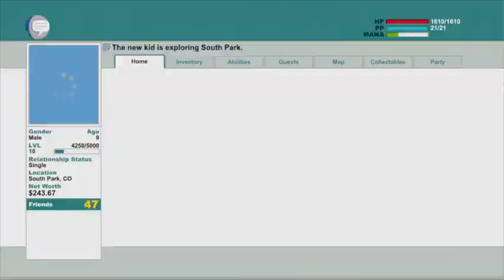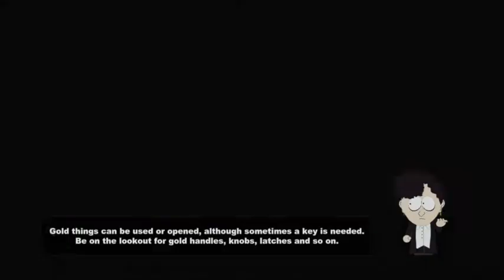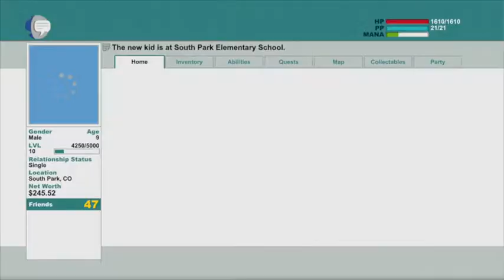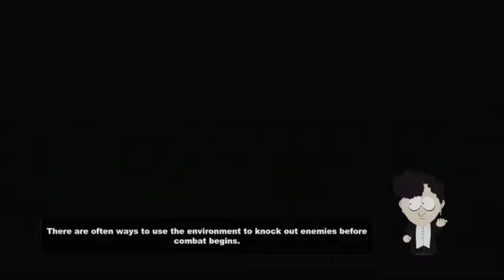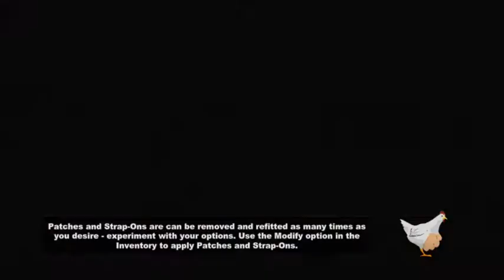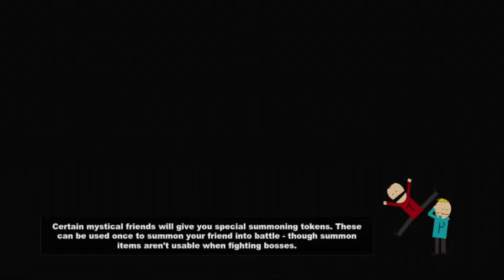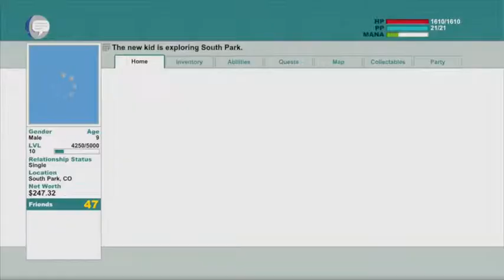South Park: The Stick of Truth [Brown Noise]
Sir Douchebag and Jimmy enter the barn to find that flute that will enable him to enhance his bardic abilities. However, what they find within is not for the faint of heart and only the power of the brown note will be able to safe them from evil.